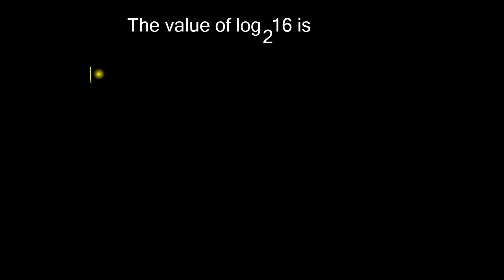Logarithms - Exercise 1 (Ref: Dr. R. S. Aggarwal)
আরও দেখুনঃ